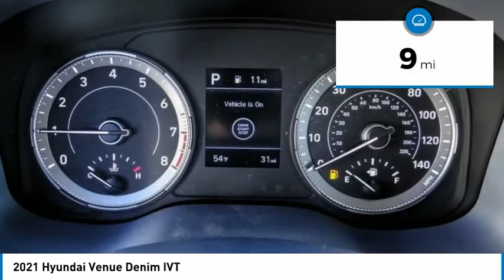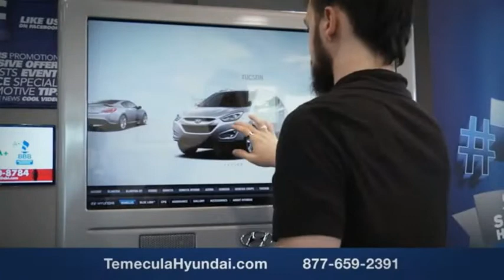2021 Hyundai Venue TEMECULA MURRIETA MENIFEE HEMET CORONA ESCONDIDO 210408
2021 Hyundai Venue Denim IVT

Temecula Hyundai
27430 Ynez Rd.

TEMECULA HYUNDAI PROUDLY SERVING TEMECULA, MURRIETA, MENIFEE, HEMET, CORONA, ESCONDIDO, AND SURROUNDING SOUTHERN CALIFORNIA LOCATIONS. THIS BLUE 2021 Hyundai VENUE IS EQUIPPED WITH A Engine: 1.6L DPI DOHC 16-Valve I4 CVVT -inc: cover, TRANSMISSION, AND RECEIVES AN ESTIMATED 30 City/33 Hwy MPG. 2021 Hyundai VENUE Denim IVT 2021 Hyundai Venue Denim Denim 4D Sport Utility I4 FWD IVT 30/33 City/Highway MPG All sale prices exclude leases. All prices plus sales tax, license fees, $85 doc fee and any other government fees. Dealer installed accessories extra. Must finance with Hyundai motor finance using standard rates on approved Tier 1 credit. This Vehicle is Located at: Temecula Hyundai, 27430 Ynez Road, Temecula, California 92591. Dealer Installed accessories are optional and may be purchased for an additional charge.All prices subject to government fees and taxes, any finance charges, any dealer document preparation charge, and any emission testing charge.While we make every effort to ensure the data listed here is correct, there may be instances where some of the factory rebates, incentives, options or vehicle features may be listed incorrectly as we get data from multiple data sources. PLEASE MAKE SURE to confirm the details of this vehicle (such as what factory rebates you may or may not qualify for) with the dealer to ensure its accuracy. Dealer cannot be held liable for data that is listed incorrectly. Stock #: 210408 | VIN: KMHRC8A32MU089151 | 2021 Hyundai Venue Denim IVT ALLOY WHEELS POWER WINDOWS SECURITY SYSTEM Temecula Hyundai FOR DRIVERS IN THE GREATER TEMECULA, MURRIETA, MENIFEE, HEMET, CORONA AND ESCONDIDO AREAS, YOUR SOURCE FOR INCREDIBLE HYUNDAI MODELS IS TEMECULA HYUNDAI 27430 YNEZ RD TEMECULA, CA 92591